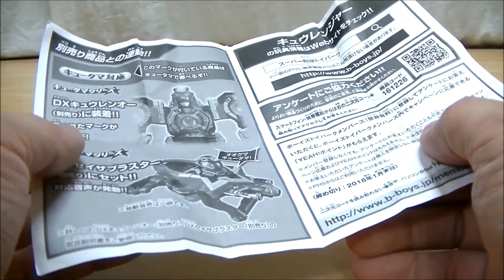【子熊が大熊に巨大化！】オオグマキュータマキャペーン 22オオグマキュータマ リュウボイジャー・クマボイジャー購入でもらえる！Ooguma kyutama campaign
4月29日から始まったオオグマキュータマキャンペーン！対象商品を購入でオオグマキュータマがもらえる！DXセイザブラスター・DXキュウレンオーと連動で音声・発光絵柄が発動！

宇宙戦隊キュウレンジャーとあそぼう！超★ラッキー

キュータマルーレット DXキューレット SPキュウレンジャーキュータマ

【ケンタウルスキュータマ付録！】講談社 Mook 宇宙戦隊キュウレンジャーとあそぼう！

【オオカミキュータマ クリスタルキラVer.付録！】SUPERてれびくん×宇宙戦隊キュウレンジャースーパースターファンブック2017年04月号

【メタリック塗装リベンジ！】ミニプラ キュータマ合体シリーズ02 キュウレンオーセット2 全6種

【グレー成型色をシルバーに塗装！】ミニプラ キュータマ合体シリーズ01 キュウレンオー 全6種

DXキュータマセット01 21カニキュータマ・24タテキュータマ

【先行体験！】DXキュウレンオーで遊んできました！DXセイザブラスターも買う人はトイザらスがお得！

【当てろ！ｵﾘｼﾞﾅﾙｷｭｰﾀﾏ！第1回 究極の開封！】宇宙戦隊キュウレンジャー キュウレンジャーチョコ